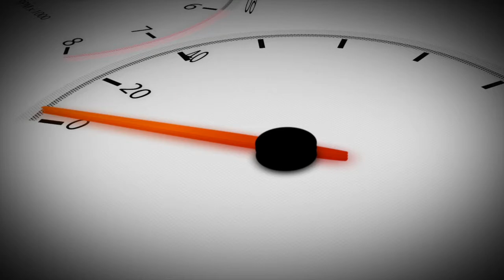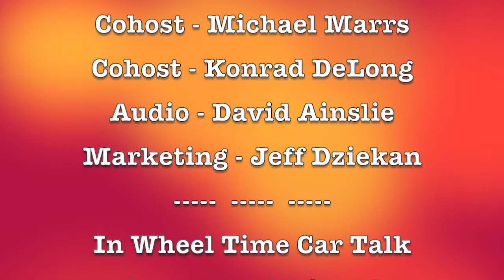NHRA President Glen Cromwell and then Slugger Labbe with TRD from the 2021 NHRA Spring Nationals!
In Wheel Time Car Talk continues with more from then 2021 NHRA Spring Nationals with our first guest during this episode - Mr. 'Slugger' Labbe.
Slugger has been in some sort of racing effort for the last 35 years, including 20 years as  NASCAR Crew Chief.  Just a short 4 years ago, Slugger joined the Toyota Racing Development support team and has really gotten into drag racing.  It is a fascinating back story on how technical some of these teams have become.

Then our second guest during this episode is Mr. Glen Cromwell, the President of NHRA.  When we last talked with Glen pre-COVID, the NHRA world was all good, and Glen has been working hard to get NHRA back to form as you will hear.

And he is still smiling!